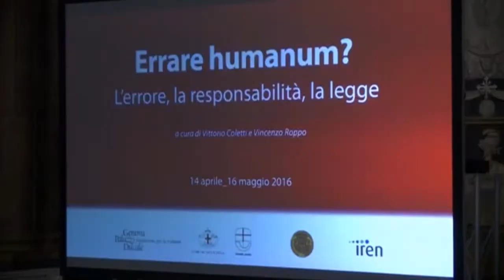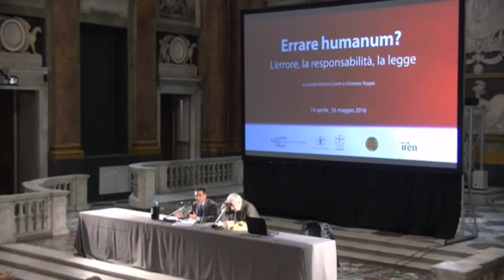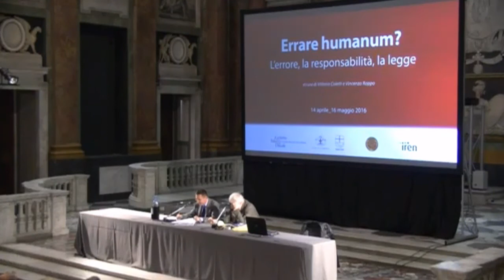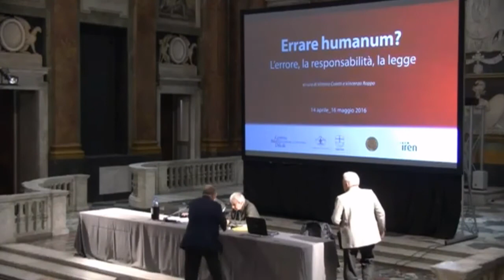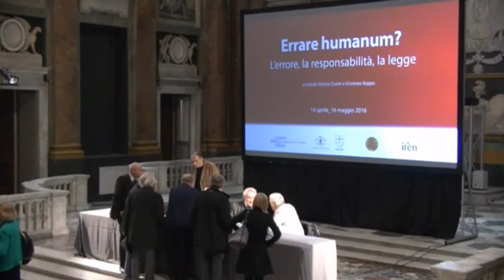L’errore e la legge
14 aprile 2016, ore 17.45
Sala del Maggior Consiglio
Giulio Giorello
Vincenzo Roppo